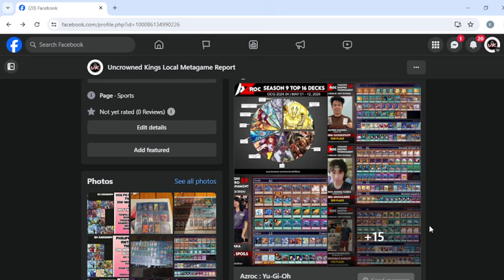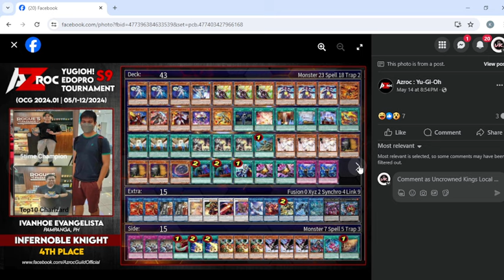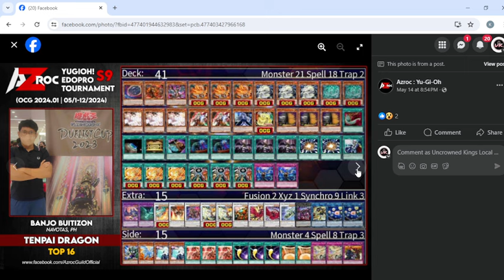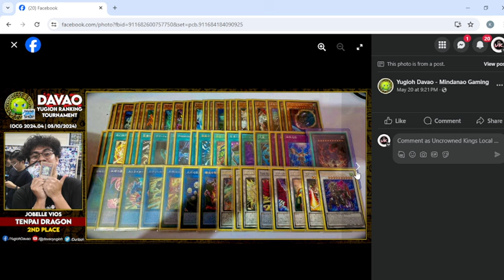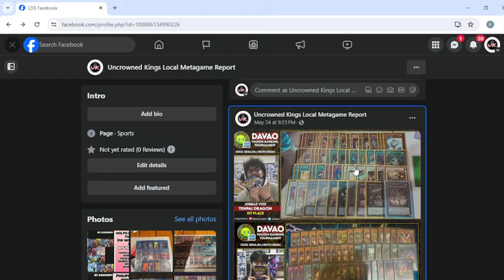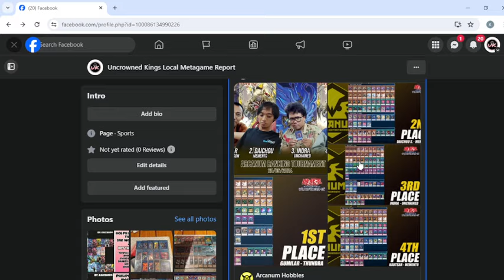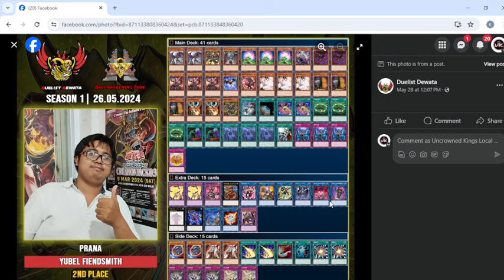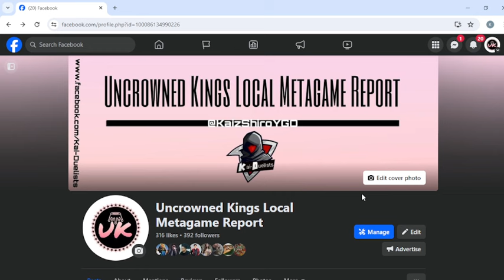Yu-Gi-Oh! - OCG Metagame Report and Deck List Reviews | May 15 - 31 , 2024